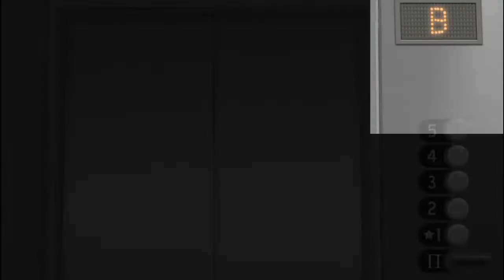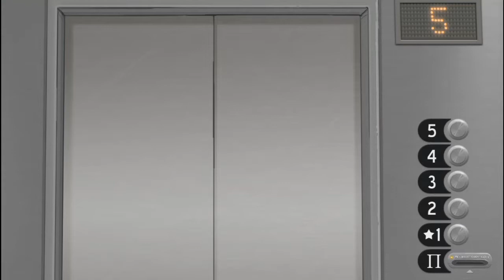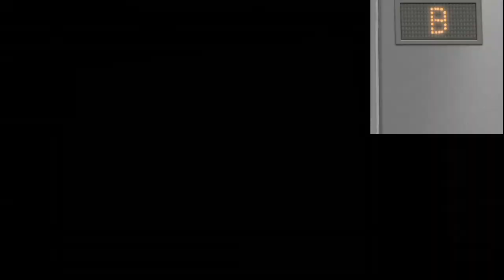Sally Face #2 - Юные искатели убийц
Мрачная приключенческая игра, рассказывающая историю Салли — мальчика с протезом на лице. Игроку предстоит распутать тайну главного героя, чтобы узнать всю правду.